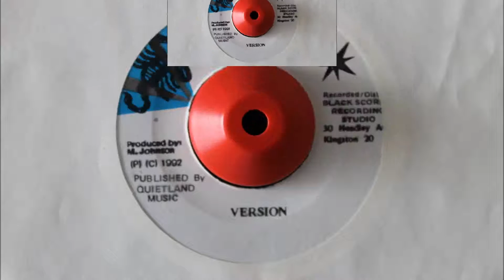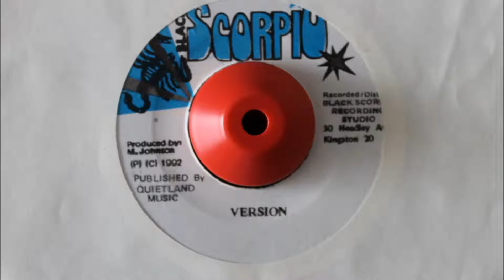BLACK SCORPIO - MOTHER IN LAW VERSION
1992 - GENERAL RIDDIM